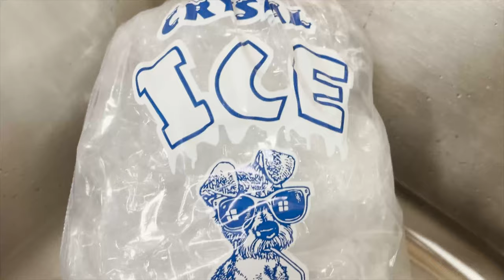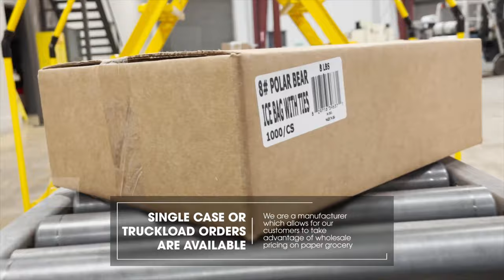Plastic Ice bags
All plastic ice bags must meet and exceed FDA and USDA requirements for food contact. Strong plastic ice bags are made with EVA additives to withstand rough handling and below-freezing temperatures. Poly ice bags should be made with odor-free 100% virgin LLDPE resins.

Manual ice bag packagers usually choose between two styles:
Loose-packed Plain Top Ice Bags, which include twist-ties for closing. Other closing options are available as an option like bag sealing tape, etc.

Drawstring Ice Bags have a drawstring top for easy hassle-free closing once loaded with ice. The drawstring also allows for a convenient carrying handle for the consumer.

Higher volume ice packagers use semi-automatic and high-speed automatic packaging machines that require Ice Bags on Wicket or Ice Bag Roll Stock Film:

Wicketed Ice Bags have a lip and perforation on one side of the bag, which allows for groups of 100-250 bags on a wire or plastic wicket. One side of the ice bag is either blown open by air or manually pulled out to allow for easy filling and then torn from the lip and wicket once filled. Once filled these ice bags can be sealed with twist ties, bag sealing tape, or heat-sealed. Wicket bags are used with bulk baggers and volumetric baggers.

Film Roll Stock (or Form Fill and Seal Sheeting) is printed polyethylene film that is configured as a single wound or centerfold sheeting from which an automatic machine forms, fills, and seals individual ice bags. We offer competitive pricing on Ice Bag Roll Stock.

Baler Bags are larger (usually non-printed bags) on a wicket for loading multiple ice bags in for easier handling and transportation.

Metallocene is a type of LLDPE or linear low-density polyethylene resin that is used to make ice bags and film stronger than traditional LDPE – Low-Density Polyethylene. EVA is a copolymer resin additive that helps poly film perform better in cold temperatures. All polyethylene films become brittle at freezing temperatures, so EVA is added to soften the film and aid in puncture resistance, ripping, and tearing. EVA is safe for food contact.

Packaged Ice is sold in various capacities and the bag sizes often vary based on the style and size of the ice cubes being packaged.

5# ice bags are commonly found at convenience stores, liquor stores, beach shops, etc.

8# ice bags are the most common size at convenience stores, liquor stores, bait shops, etc.

10# ice bags are also common at grocery stores, warehouse clubs, convenience stores, liquor stores, ice house vending machines, etc.

20# ice bags are commonly used for commercial applications, caterers, fishing charters, warehouse clubs, ice house vending machines, etc.

50# ice bags are commonly used for industrial and commercial applications, bulk ice sales for stadiums, sports arena, bars, or anywhere large quantities of ice are needed.

All of International Plastics ice bags and film meet the FDA and USDA requirements and are made of 100% virgin resins.

Make a splash with our high-quality poly plastic ice bags, printed with your logo, and address information. We have many capacities and bag styles to accommodate any need. Personalize our stock design or allow us to custom design a unique customized bag just for you.